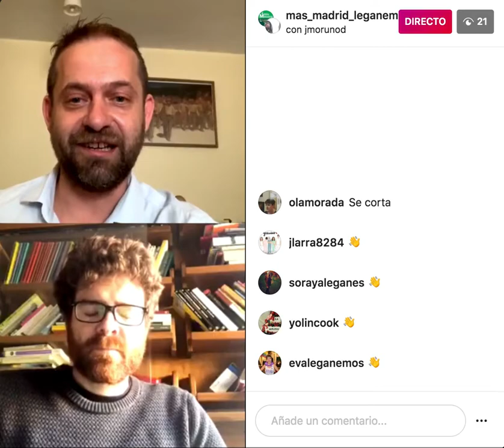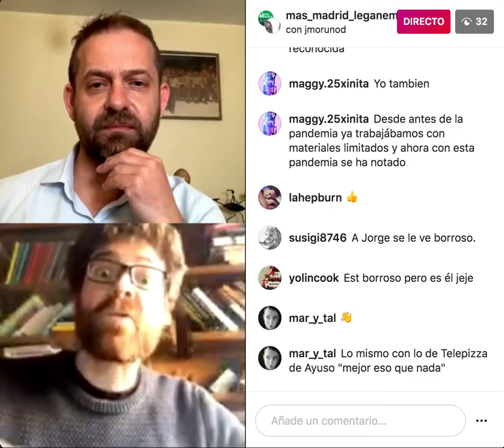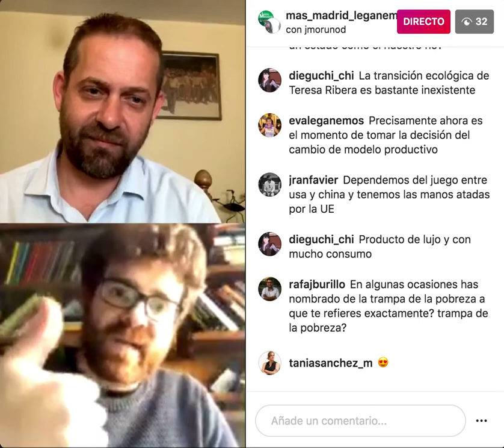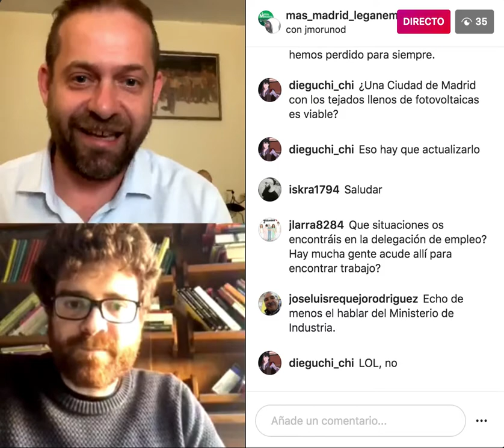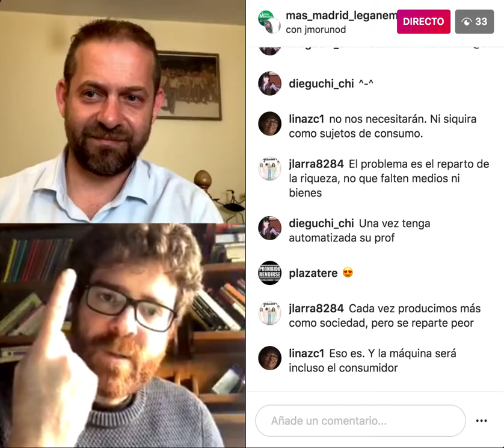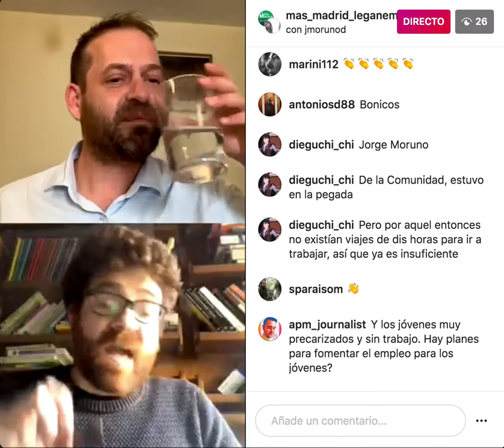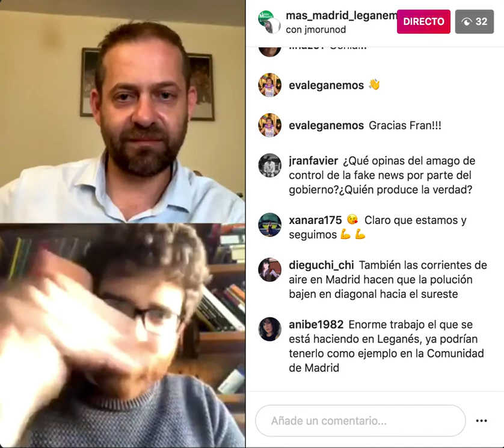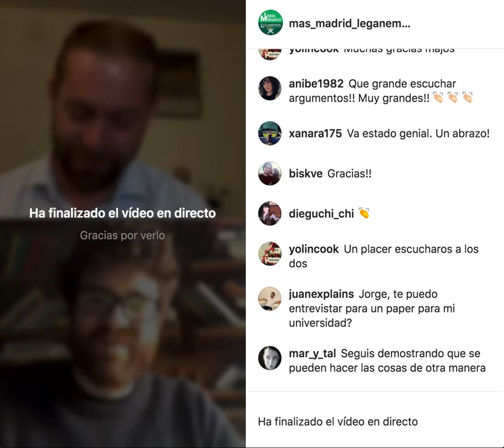¿Cómo salimos de esta? Soluciones para la salida de la crisis